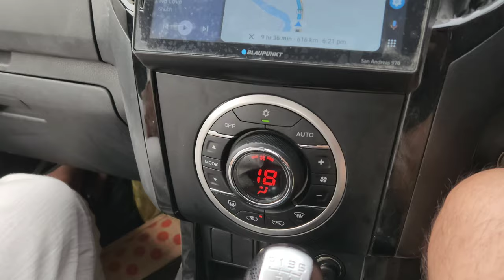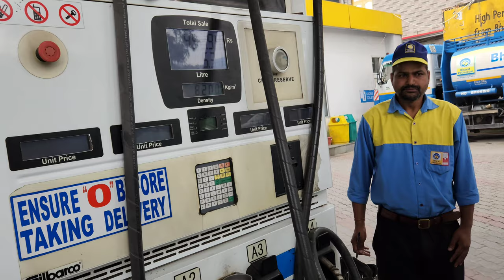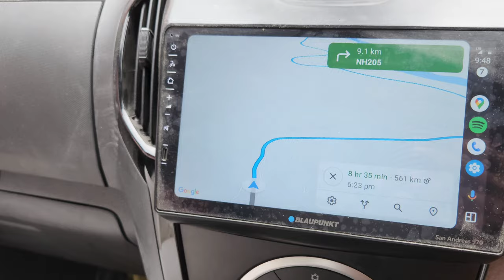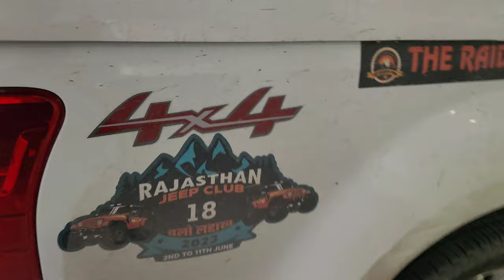Leh Ladakh Tour 2023 | Day 10 | Manali to Jaipur | New Tunnels opened | मन उदास है tour खत्म हो गया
Welcome to THE RAIDERS CREW
आज tour खत्म होने जा रहा है और मन उदास है I हम बच गए जाम  में फंसने से I